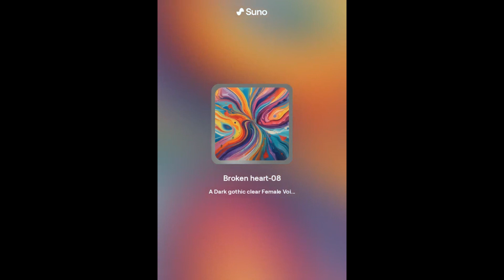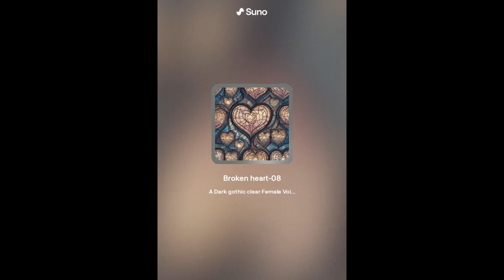Suno AI Music - Title: Broken Heart By Ed Clements Jr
Suno  AI - Title: Broken Heart By Ed Clements Jr

Just for fun, I wrote this song.
It's a long story about how I made it, So, I'll spare you the details.
It took me all day to get it to this stage, I could have gone feather but it was all just for fun anyway.
I'm posting the script I created.

A Dark gothic Female Voice, A rock organ Deep Bass, Heavy Beat, and a Psychedelic Electric Guitar solo.

[Verse-1]
In the silence of the night, oh, oh, oh
When tears start to fall, a shattered soul cries, oh, oh, oh
Feeling so small, lost in the echoes of pain and despair, oh, oh, oh
Searching for a way out, to breathe in fresh air, oh, oh, oh

[Chorus]
Only love can save a broken heart, oh, oh, oh
Love can mend what's torn apart, oh, oh, oh

[Verse 2]
In the hush of the moonlit sky, oh, oh, oh
Whispering dreams fading like a sigh, oh, oh, oh
A heartache that refuses to subside.
Hoping for love to heal the divide, oh, oh, oh, oh.